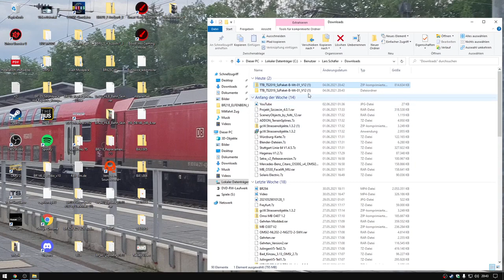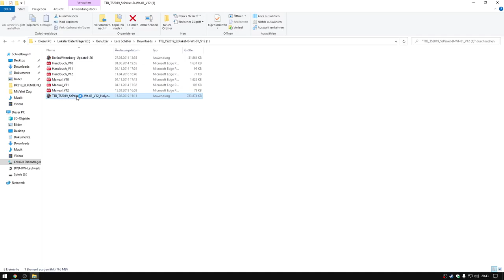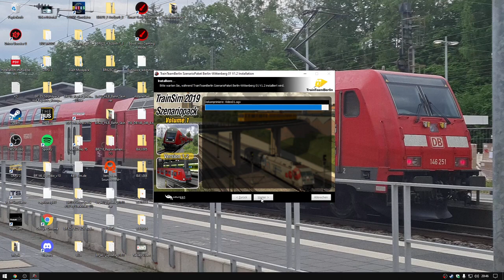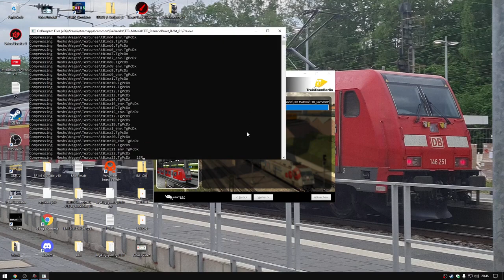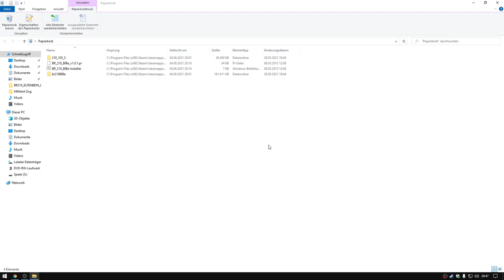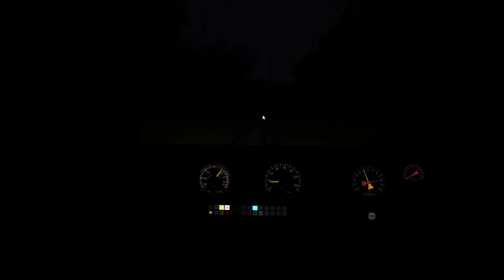Train Simulator Szenario Pack Vol1Railworks installation 04.06.2021